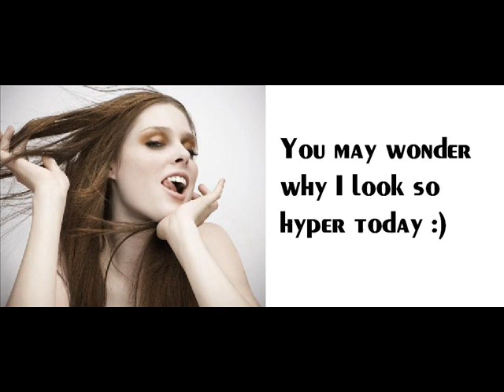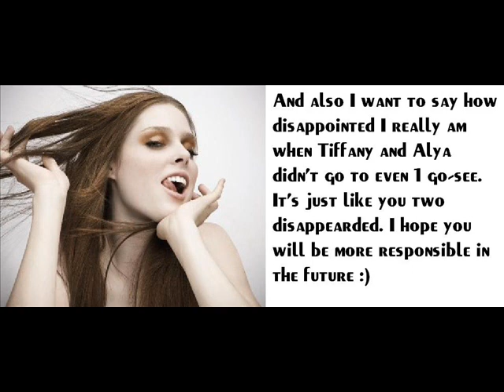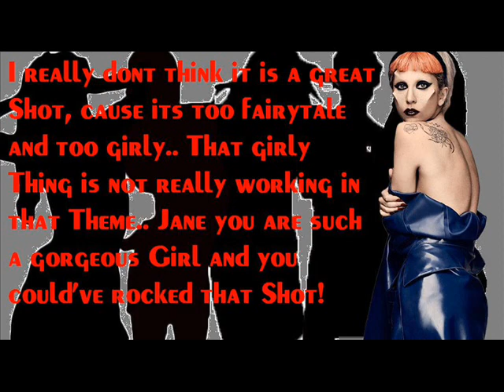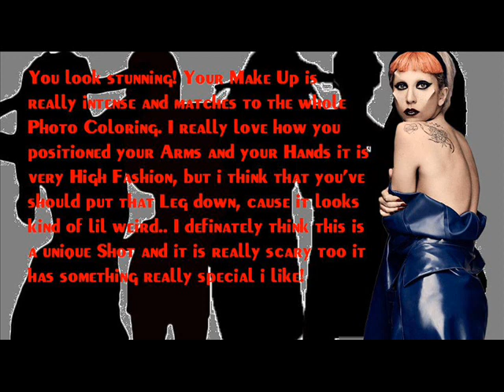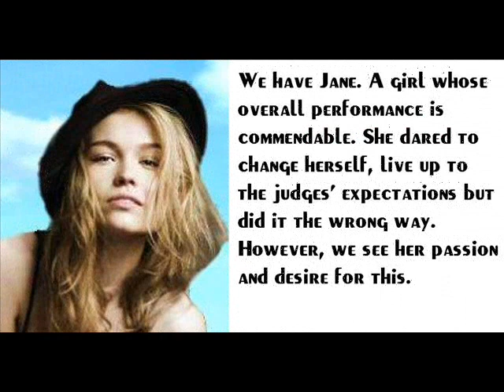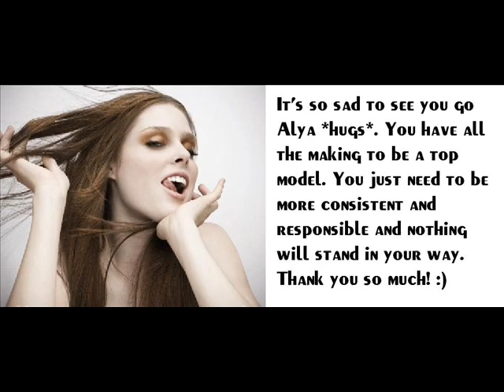Coco Top Model | Episode 7: Winds of change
CG: Alevtina
GJ:
Angel: MrERicisAwesome
Fur: mario11665
Milk and Fei Fei Sun: eumarosianmodel
Lady Gaga: UpperEastHD
Still in the running:
1. Georgia Antoniou - Kotsiosmusic.
2. Alevtina Kuptsova - ke1ta2gi3ku4do5
3. Tiffany Pisani - 12xantmx17
4. Jane Randall - aero8472

Eliminated:
5. Kelsey Martinovich - OoSleePLesSsoO
6. Jade Mcsorley - AliceBurdeuFan21
7. Nicole Lucas - mrnnoe
8.Joana Damek - 3nexttopmodel120
9. Barbara Meier - NextTopModel28
10. Ioanna Dedi - MEMORIZEDDD